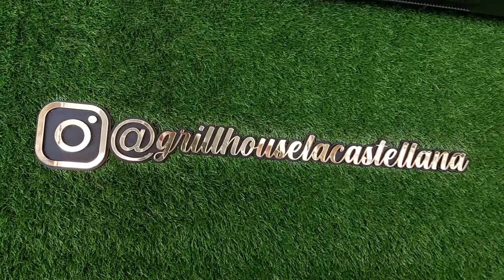Grill House: Parrilla con tradición en Caracas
En pleno corazón de la urbanización La Castellana, se encuentra Grill House, restaurante especializado en parrillas y hamburguesas con dos décadas de trayectoria en nuestra capital.